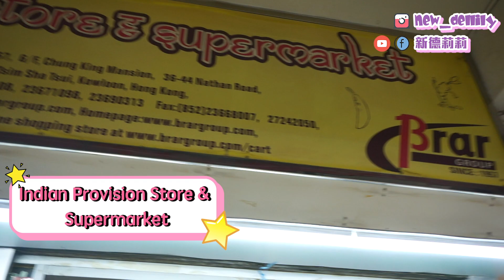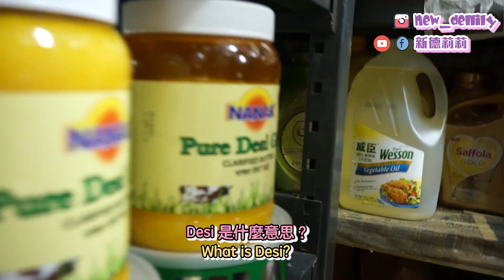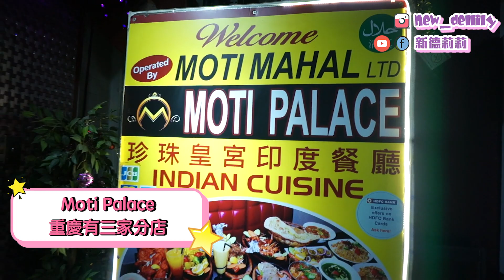重慶解密！印度人驚唔驚武漢肺炎？生意有冇受影響？Ft.我的印度王子 ARE INDIANS SCARED OF THE VIRUS?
今次真係帶大家去行下重慶！
不過就唔係介紹飲飲食食，
而係去問下印度店主今次武漢肺炎有冇影響佢地！

I went to CHUNGKING MANSION!
But not to eat, it is not find out how is the virus affecting their businesses?
Special guest is someone who bares with my sillyness - MA BOYFRIEND

我仲初次邀請左一個印度王子啊！
大家睇片就知佢係邊個～

追蹤我留意更多最近消息吧 ！FOLLOW ME PLEASE

＊本網站影音創作內容皆為「新德莉莉」頻道所有，若有轉載、再製、轉錄等非授權行為，頻道將會採取檢舉、訴訟等途徑！